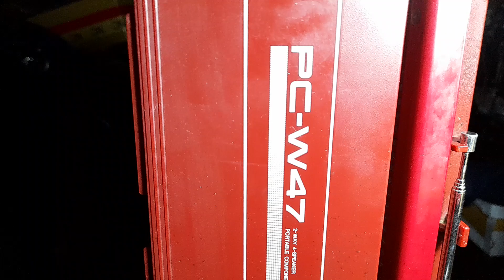SỬA CƠ ĐÀI KIỂU NÔNG DÂN